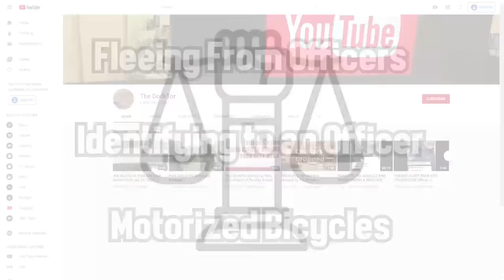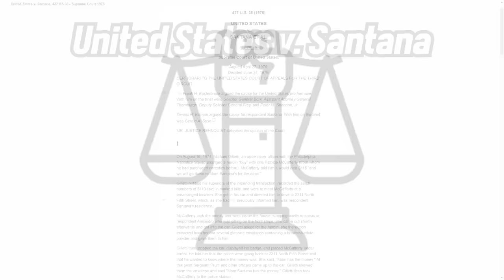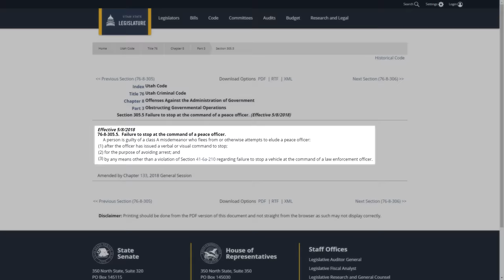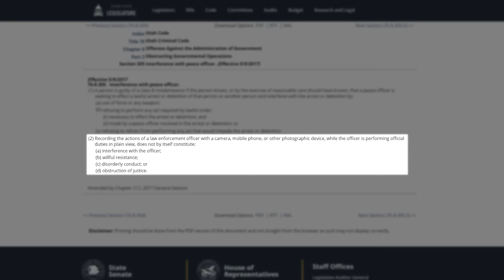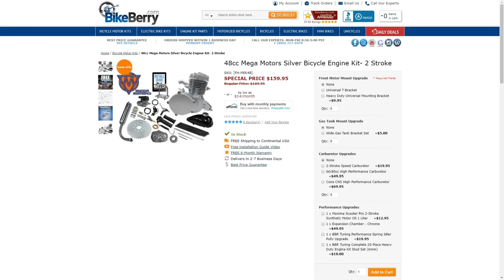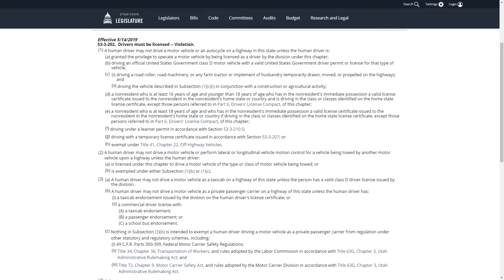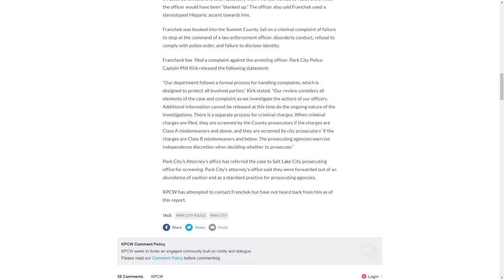Teen Stands Up To Cops Arresting His Father